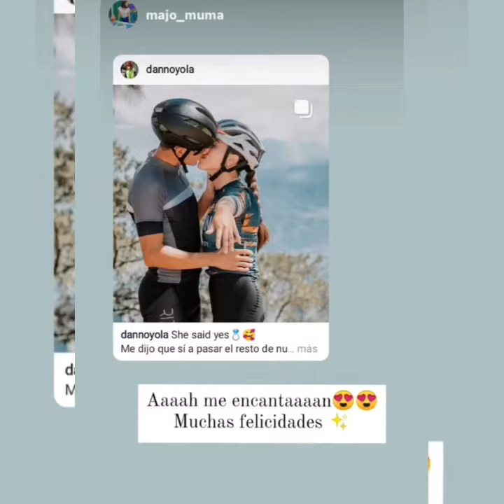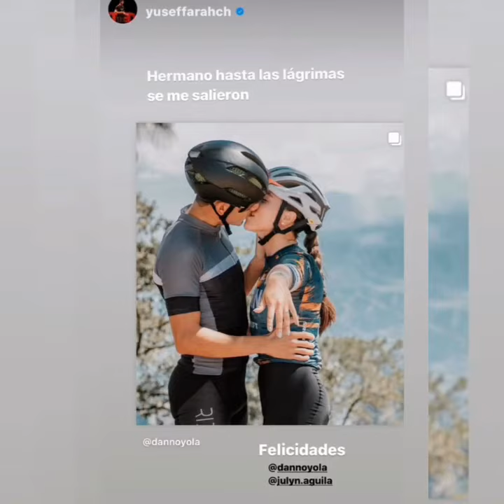DAN NOYOLA PRÓXIMAMENTE SE CASA SUS AMIGOS LO FELICITAN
PRÓXIMA BODA DEL EQUIPO AZUL